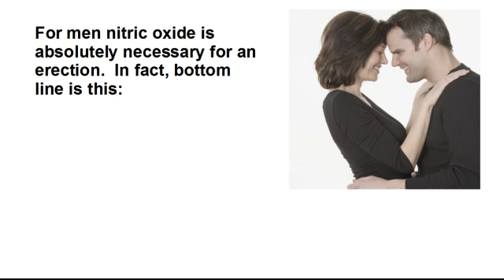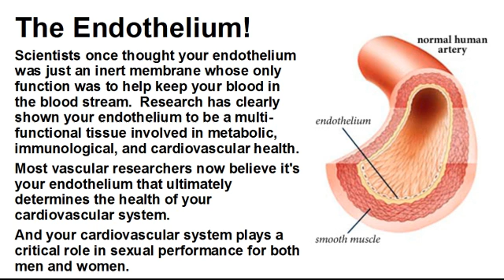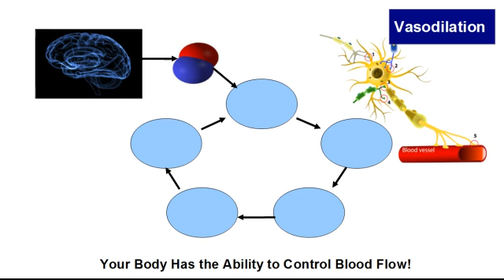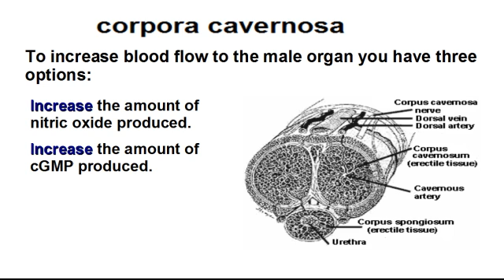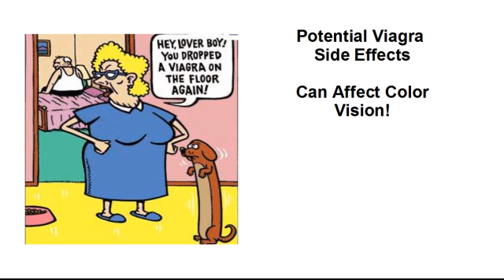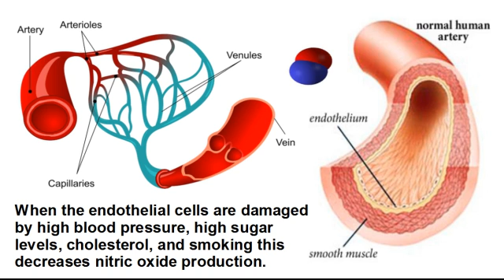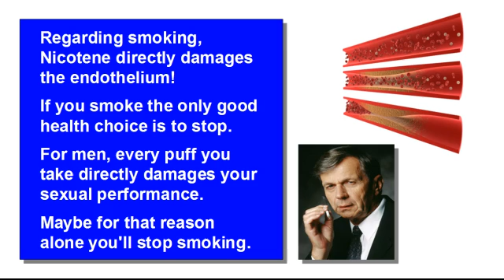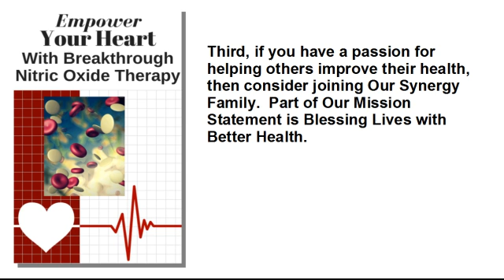How Nitric Oxide Therapy Addresses Sexual Function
The purpose of this video is to help you understand how nitric oxide therapy can help improve sexual function.

For men nitric oxide is absolutely necessary for an erection.  In fact, the bottom line is this:

No NO No Sex!

The capital NO stands for Nitric Oxide.

No nitric oxide production and there will be no erection.

Little nitric oxide production and you will have a weak erection.

Proper nitric oxide production helps you maintain proper sexual function.

This means that there are two competing functions at play.

Vasodilation of the blood vessels in the male organ to create the needed blood flow to produce and maintain an erection.

Vasoconstriction of these blood vessels so that a male doesn't walk around all day long with an erection, which would be very uncomfortable and a bit embarrassing.

Nitric oxide therapy addresses the vasodilation side of sexual function.

For most men the underlying problem is the insufficient production of nitric oxide to help start and maintain proper vasodilation.  The creation of nitric oxide occurs in the endothelial cells that line the blood vessels.  When the endothelial cells are damaged by high blood pressure, high sugar levels, cholesterol, and smoking this decreases nitric oxide production.  That’s why your physician may asked you if you're experiencing any erectile problems.  It’s an early warning sign for other potential health concerns that could affect your overall wellness and cardiovascular health.

High blood pressure causes direct damage to the endothelium yet nitric oxide therapy helps to prevent this damage.  Nitric oxide is your body's most powerful vasodilator.  Thus, nitric oxide directly addresses a male's ability to have an erection as well as one of the major causes of ED, that being high blood pressure.

High blood sugar and LDL or bad cholesterol can cause direct damage to the endothelium.  This damage can lead to plaque formations and the disease called atherosclerosis.  Nitric oxide, when at sufficient levels in the blood stream, will help to repair damage done to the endothelium and keep it free from plaque formations and calcification.

It's with this in mind that we implemented The Million Lives Project.  Our goal is to help a million people or more understand how they could effectively use Nitric Oxide Therapy to significantly improve their overall health.  How nitric oxide therapy can reduce your risk for cardiovascular health concerns like high blood pressure, diabetes, sexual and cognitive function issues, and poor wound healing.

One of the primary ways to do this is through our eBook, which is titled “Empower Your Heart With Breakthrough Nitric Oxide Therapy.”  To help us accomplish this goal, we would ask you to do one or more of the following:

First, if you found value in the information contain in this YouTube video on Nitric Oxide Therapy, then please share it with others.

Second, if you want to apply Nitric Oxide Therapy to help you address your cardiovascular health concerns or the concerns of family and friends, then please contact the person who shared this information with you.  They can help you obtain our eBook on Nitric Oxide Therapy.

Third, if you have a passion for helping others improve their health, then consider joining Our Synergy Family.  Part of Our Mission Statement is Blessing Lives with Better Health. If this interests you, then contact the person who shared this information with you.

Thank you for watching and being a part of The Million Lives Project as we help others understand Nitric Oxide Therapy and how it can be a natural way to improve all aspect of their cardiovascular health.